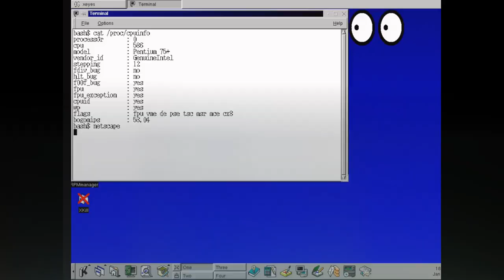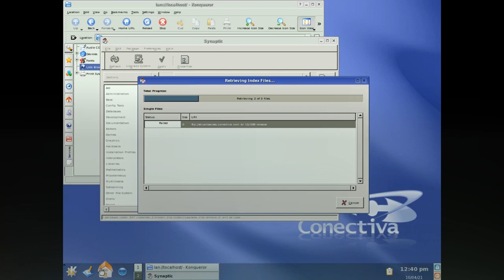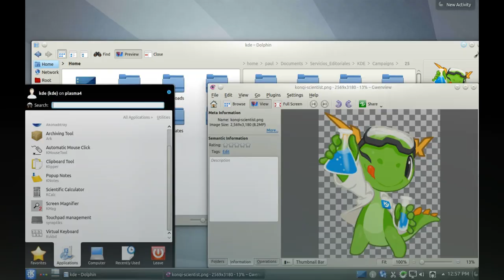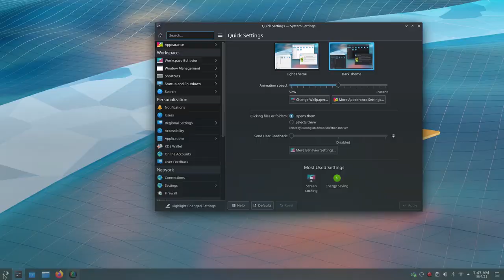On KDE's 25th Anniversary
KDE is celebrating 25 years of making Free Software for everyone. Our friends from all over the world have sent us their best wished and we have compiled them into this video.

To learn more about KDE, the Free Software we create, the Community and the history of our project, and join in the party.